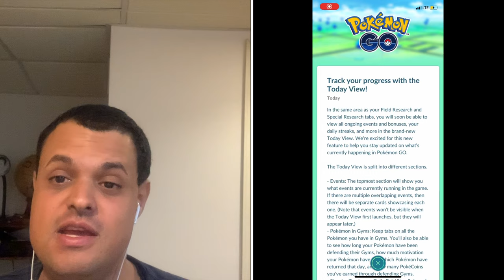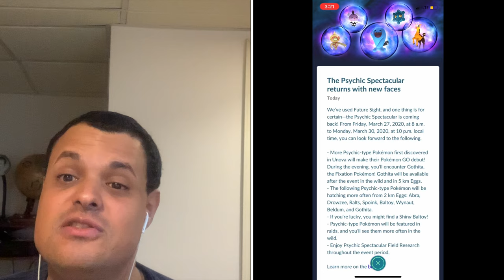Pokémon Go News Episode 145 (Psychic Pokémon Event)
In this video I talk about the psychic Pokémon event in the game. Also shiny Baltoy is now in the game everyone along with new Psychic type Pokémon from Unova.